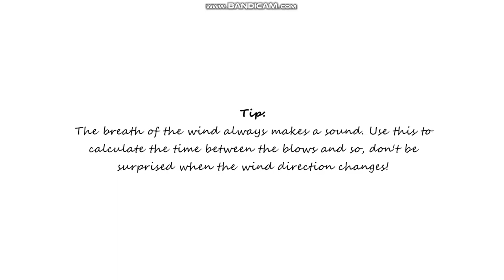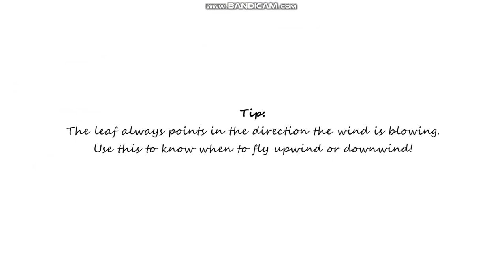SLOWDIVE - "MORNINGRISE" [LEAF ON WIND EP13]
After Avalyn I, some MORE shoegaze with Slowdive's "Morningrise" - a classic!
Thanks for the support on the Ozean tracks! Hopefully Slowdive can be of some interest too. This game's in-game music was starting to grind my gears- it's 'mii' kinda music, not my kinda music.
Also in this episode? We move on to the next level after getting stuck in the city so long!
BY THE WAY:
This game is Brazilian, we previously weren't sure whether it was Portuguese or Brazilian. It's Brazilian.

Reminder: Valve has announced that as of Jan 1, 2024 support for anything lower than Windows 10 will cease on Steam. This is a result of Chromium support ending, which the Steam browser and store is based on.
Checkout Leaf on Wind and relax on a rainy day!
[UPDATE: As of late January, Steam works fine for Windows 8, and same with Windows 7, but the latter displays a message at the top of the client saying it will stop running on Windows 7 in "0" days. It's said this for a few weeks now, however older games were still working. We're happy to announce that for the most part, all games on Win7, new and old, have been OK. However, backup your files, and get your backup plan together! Cheers!]